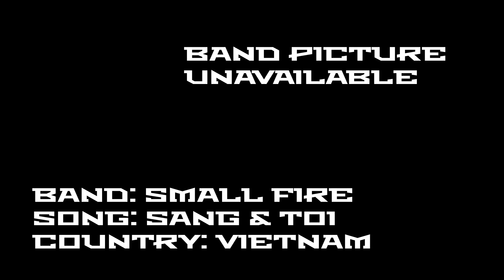Nu metal of Asia